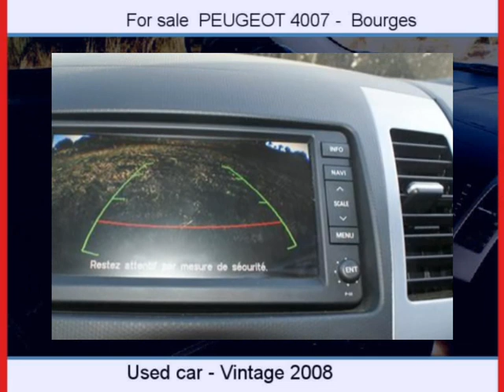Sale one PEUGEOT 4007 Bourges Cher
For sale at  Bourges  Used car PEUGEOT 4007 of 84000 Km.
used motors Autoenvideo : Sale one PEUGEOT 4007  Bourges  Cher